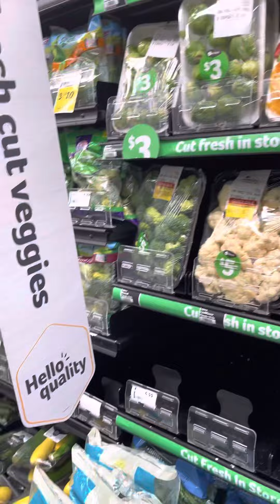Chủ nhật tuần lễ đầu của tháng giáng sinh đi chùa ăn chay - Orlando Florida 🇺🇸🇩🇪